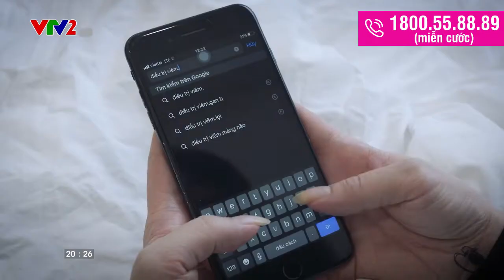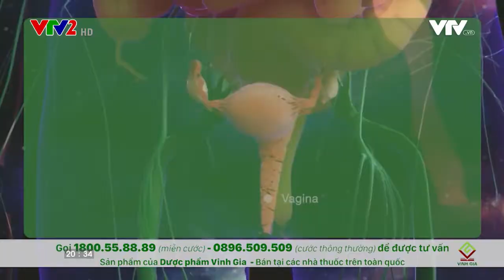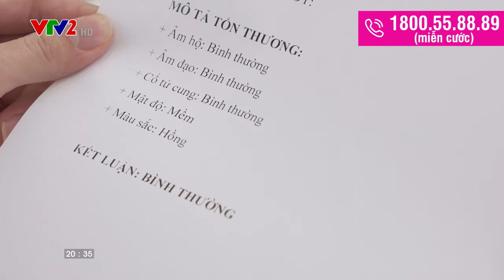Giải pháp từ thảo dược an toàn hiệu quả cho chị em viêm lộ tuyến cổ tử cung dai dẳng | SV 23042022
Giải pháp từ thảo dược an toàn hiệu quả cho chị em viêm lộ tuyến cổ tử cung dai dẳng.

Nhiều chị em bị viêm lộ tuyến cổ tử cung dai dẳng, khiến việc điều trị kéo dài từ ngày này sang ngày khác.

Làm cách nào để điều trị an toàn với những trường hợp viêm lộ tuyến cổ tử cung dai dẳng?

Bác sĩ Chuyên khoa 2- Nguyễn Thái Hà,Nguyên trưởng khoa khám bệnh- Bệnh viện Từ Dũ TP.HCM sẽ tư vấn giải pháp an toàn hiệu quả từ thảo dược giúp đẩy lùi viêm lộ tuyến cổ tử cung kéo dài dai dẳng.